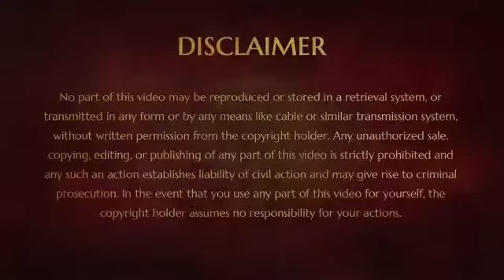Live a Pain Free Life, Unclutch® discourse - Part 3 25 Feb 2008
In this session, Swamiji gives a beautiful technique for us to reduce our pain and suffering in this video. By using the technique of unclutching, Swamiji says that simple remembrance can clean all of the pain and suffering away. “When you are feeling depressed, just go for a cup of coffee”. Swamiji reveals the truth only one thought can enter into the mind at any given time. This means that if one thought can replace another, then it is more powerful than what it replaced. In the same way, when you have a thought of feeling depressed, you can go for a cup of coffee, or water, and use this to make the thought of depression exit your inner space. If it tries to come back, you can simply repeat this process. Swamiji says that a simple remembrance of unclutching will start the fire which will cause complete cessation of the mind, and all of the incompletions, depression, suffering, etc, that come with it. With this one understanding of how the mind works, Swamiji reveals to us a sacred secret of how unclutching can be used to reduce all pain in your life.